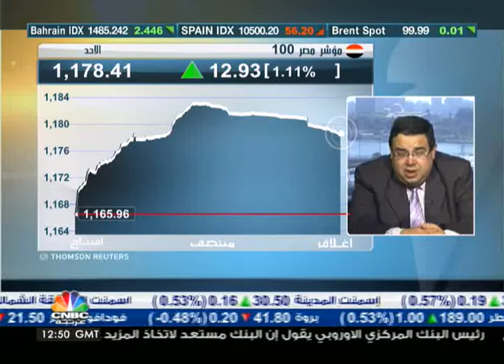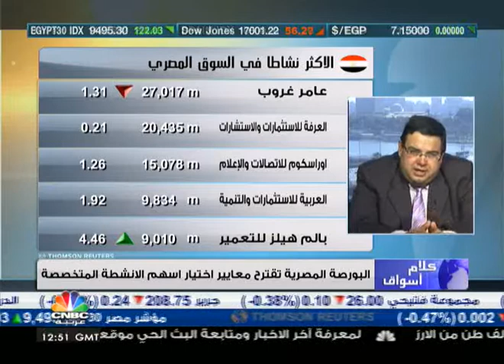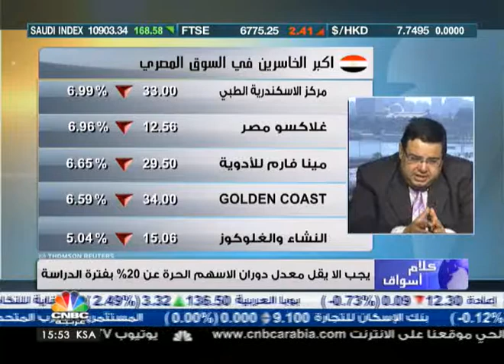البورصة المصرية تصل الى 9500 نقطة للمرة الاولى منذ 73 شهرا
قال العضو المنتدب لشركة "بايونيرز" لصناديق الاستثمار محسن عادل ان ارتفاع البورصة المصرية الى مايقارب 9500 نقطة هو مؤشر جيد لاستعادة السوق المصري لمستويات قياسية ولكن الملاحظ ان مستويات السيولة مازالت متوسطة حيث تم تداول 4 مليارات جنيه فقط في جلسة اليوم.